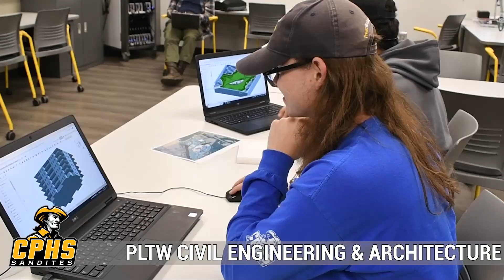CPHS Civil Engineering & Architecture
Learn WHAT WE DO And WHERE YOU CAN GO with CPHS Civil Engineering & Architecture